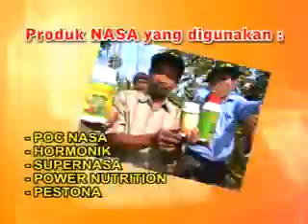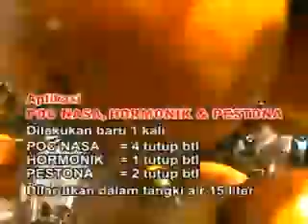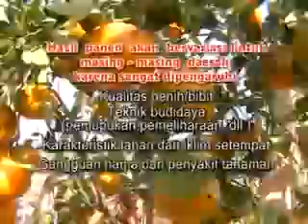01 jeruk purworejo